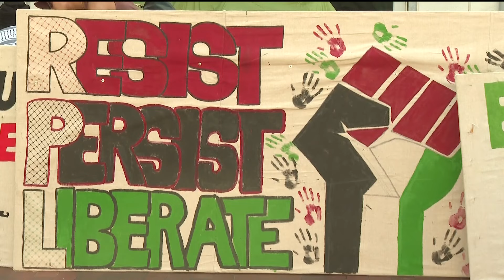Motorcycle sparks massive fire at Shell gas station in Atlanta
11Alive SkyTracker flew over a Shell gas station along Northside Drive, where heavy smoke was seen as firefighters worked to extinguish the flames.